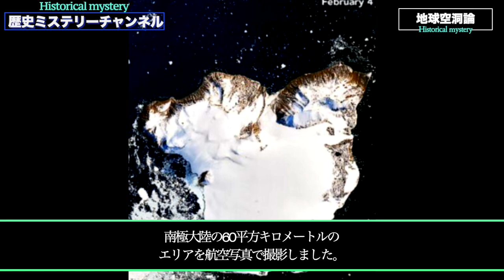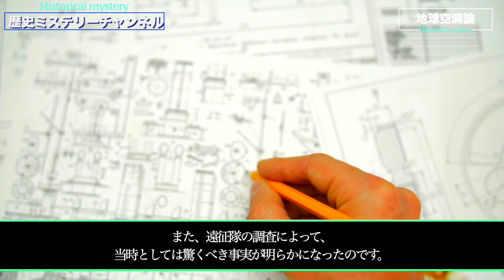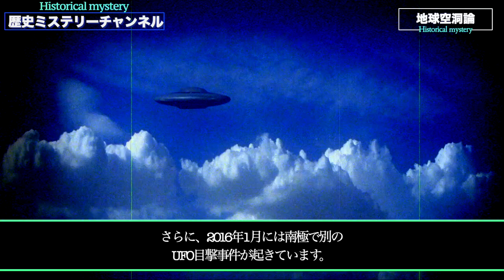【衝撃】南極大陸のナチスの調査の謎！リッチャー探検隊が発見した驚くべき事実！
【衝撃】古代地球！聖書が記す、隕石衝突前に栄えていた文明！その時代を生き延びた人類！（まとめ）